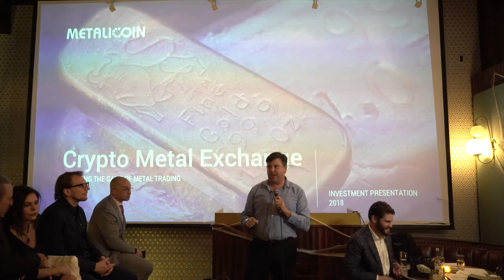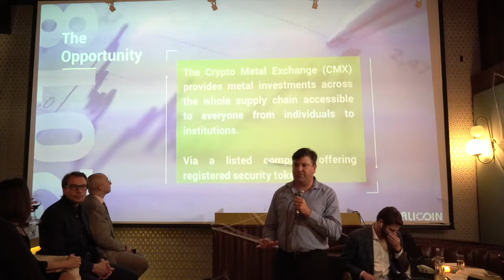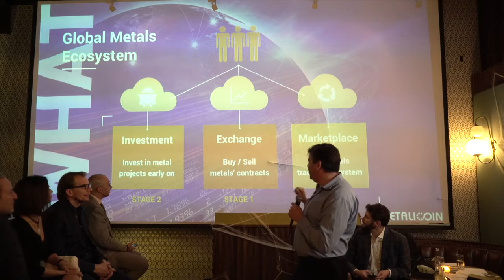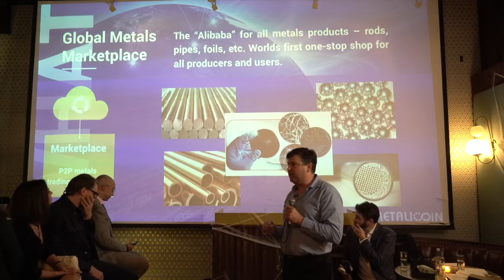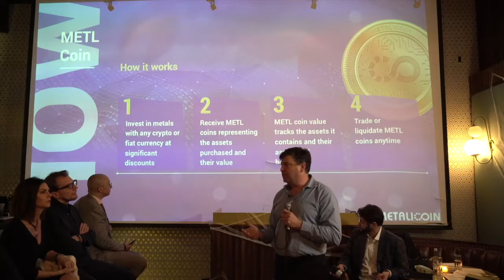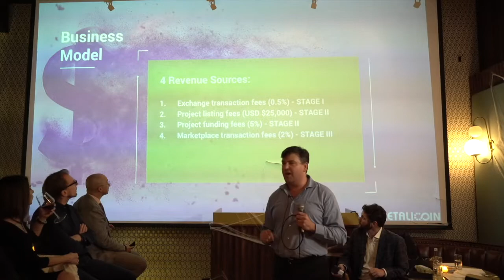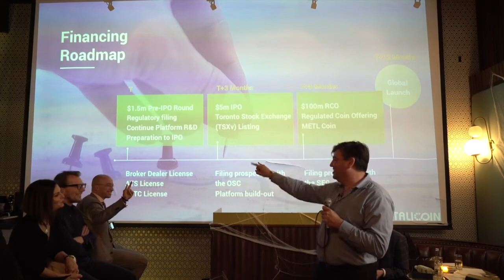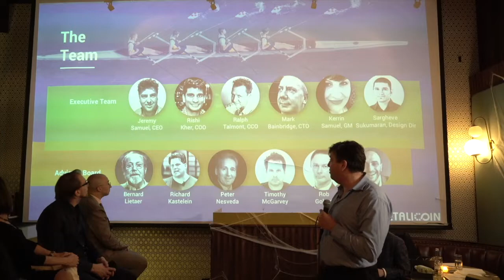Investor Presentation - Deal Club, New York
Jeremy Samuel (CEO) presenting at Deal Club, New York